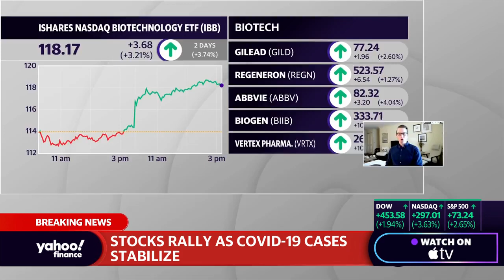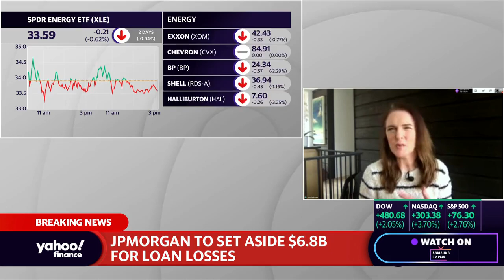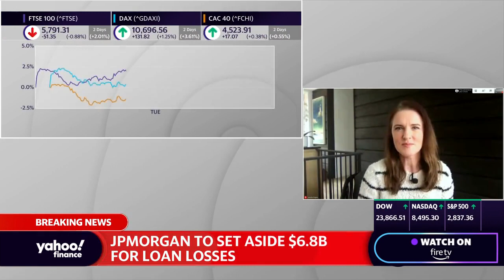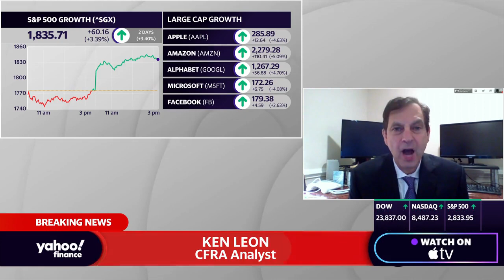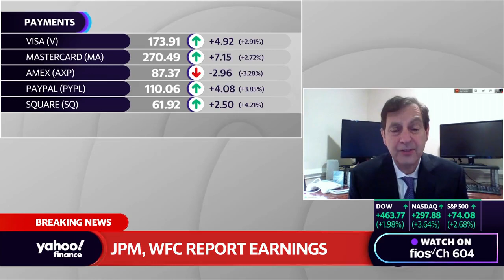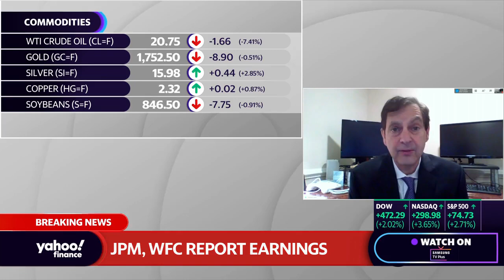JPMorgan, Wells Fargo see coronavirus impact on Q1 earnings reports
Ken Leon, CFRA Analyst, joined Yahoo Finance's Jen Rogers, Myles Udland, Dan Roberts, and Melody Hahm to discuss JPMorgan and Wells Fargo earnings reports.